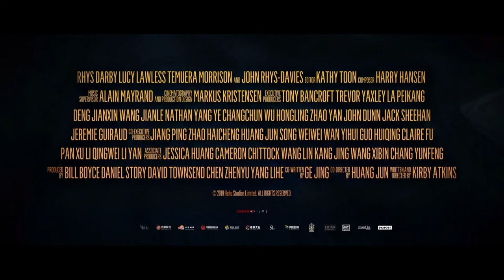MOSLEY Trailer (2021)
Family/Animation

A species of creatures known as "thoriphants" rebel against their life of servitude and embark on a treacherous journey to find the fabled city of Uprights.

Cast: Lucy Lawless, Temuera Morrison, John Rhys-Davies, Rhys Darby
Director: Kirby Atkins
Budget: US$20 million
Produced by: Bill Boyce, Daniel Story, David Townsend, Yang Uhe
Production companies: Huhu Studios, China Film Animation
Cinematography: Markus Kristensen